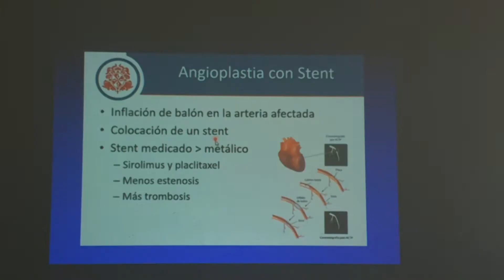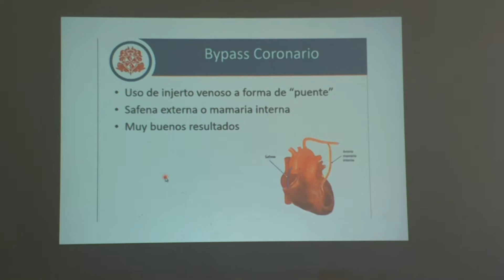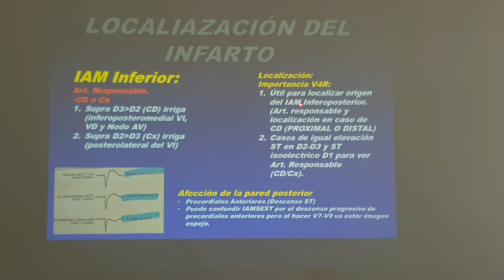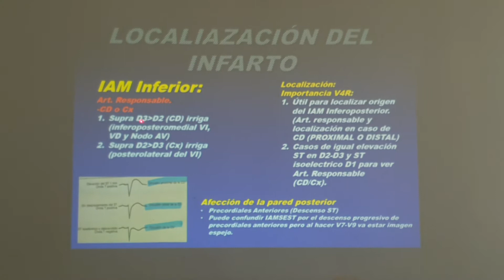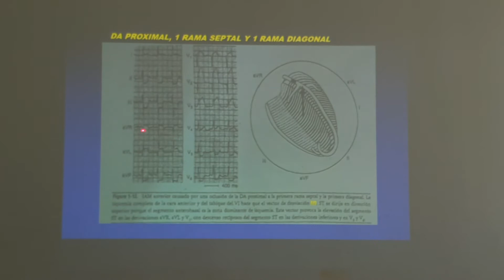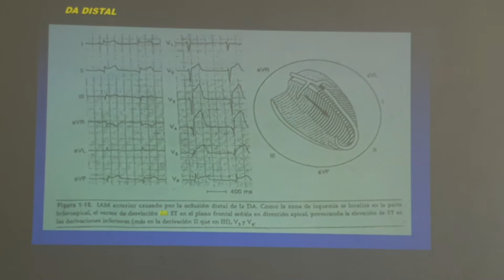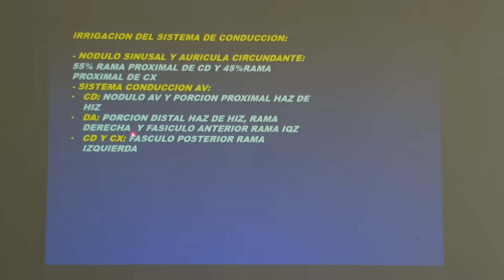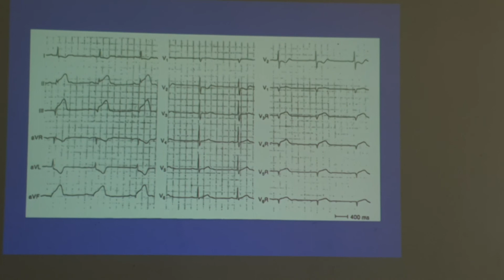Cardiopatía Isquémica 2, Dr. Luis Pino